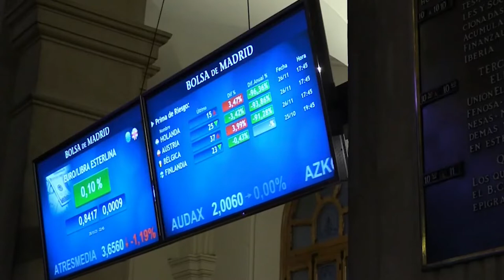📈🔻 El Ibex se hunde más del 3% mientras resuenan 'tambores de guerra' en Ucrania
El Ibex 35 ha cerrado con fortísimos descensos (-3,18%; 8.417,80 puntos) tras caer un 1,25% la semana pasada y con el foco de interés en la creciente tensión en Ucrania, la reunión de política monetaria de la Reserva Federal (Fed) y los resultados empresariales. La caída ha sido aún mayor en las bolsas de Francia y Alemania, con descensos superiores al 3,5%. Por su parte, Wall Street sigue cayendo con muchísima fuerza tras la peor semana para la renta variable americana desde 2020.